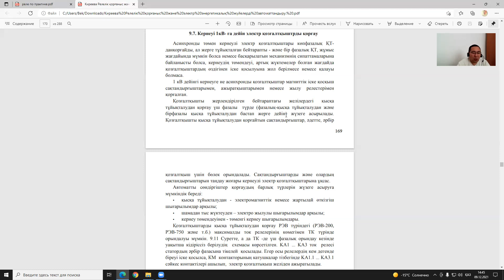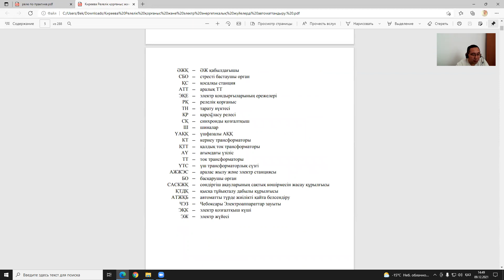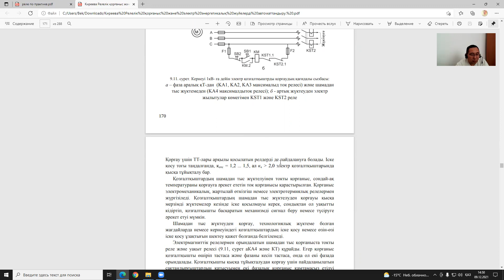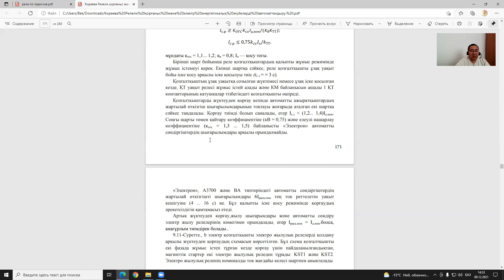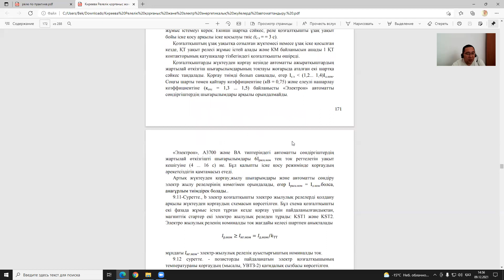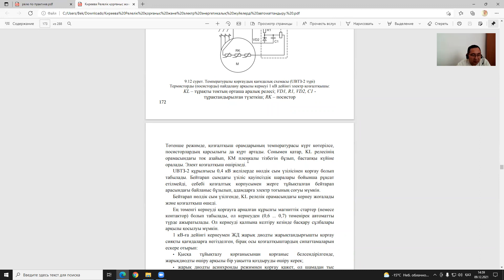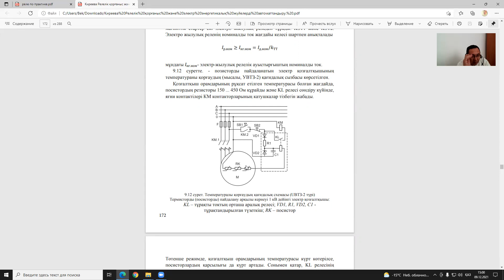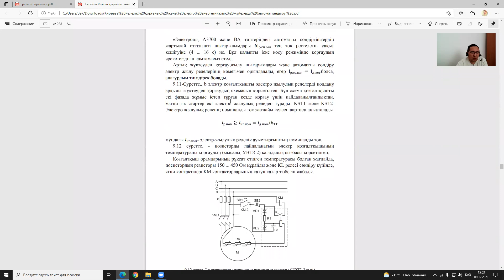Бак ЭЭ реле прак5 Магауин Б К